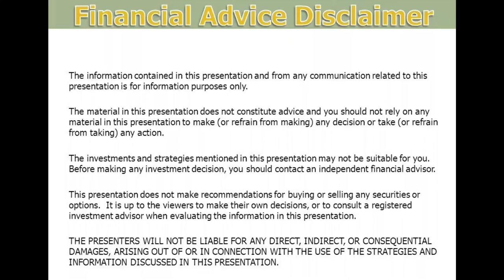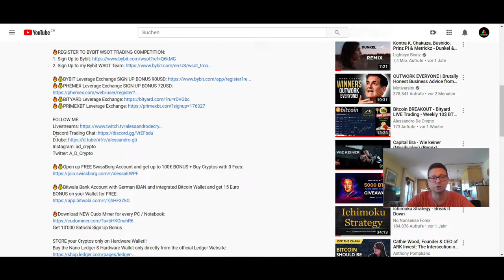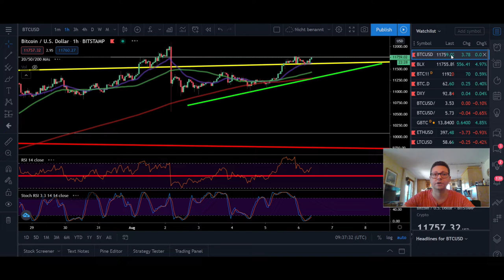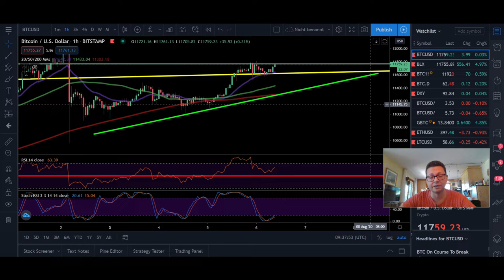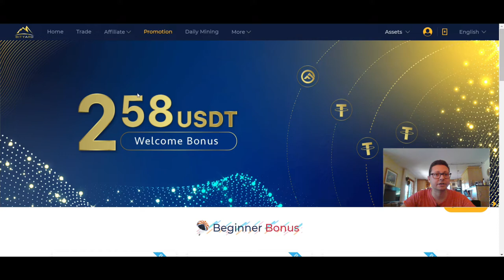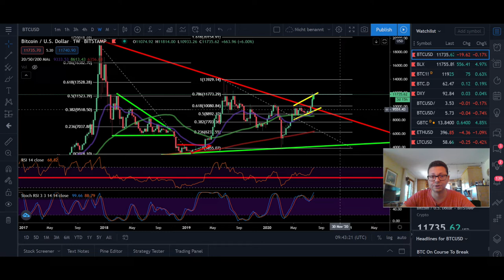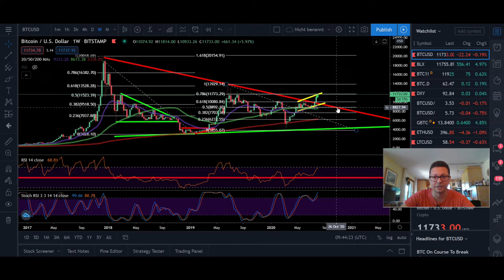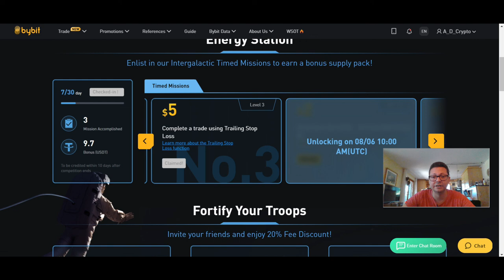BITCOIN ₿ 16K NEXT ¦ SUPPORT CONFIRMED ¦ BYBIT WSOT ¦ Bitcoin Technical Analysis 06.08.2020